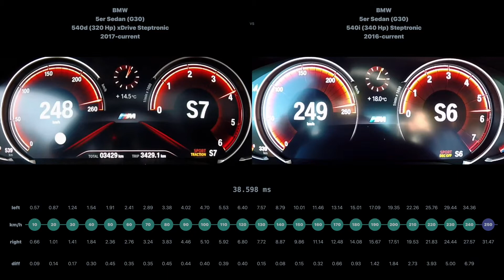[0-250] BMW 5er Sedan 540d 2017-current vs BMW 5er Sedan 540i 2016-current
BMW 5er Sedan (G30) 540d (320 Hp) xDrive Steptronic 2017-current vs BMW 5er Sedan (G30) 540i (340 Hp) Steptronic 2016-current